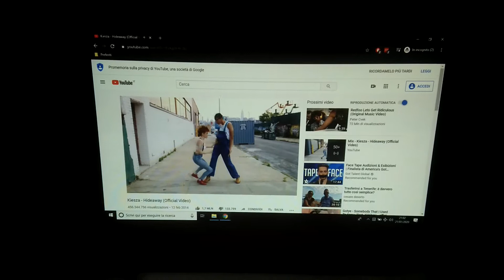VIDEOPROIETTORE SANYO PLC-WXU300 PROIETTORE WXGA HDMI 2500 ANSI LUMENS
Breve Test video per VIDEOPROIETTORE SANYO PLC-WXU300
in ambiente con luci accese